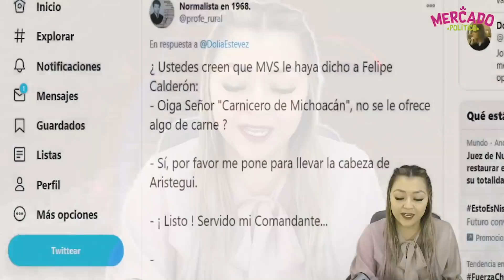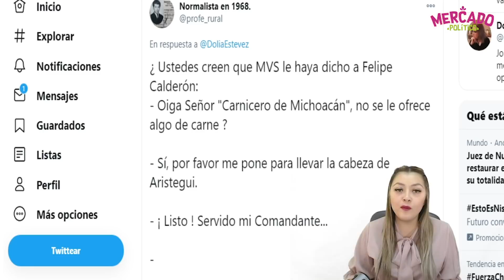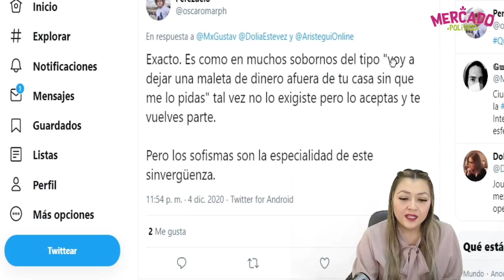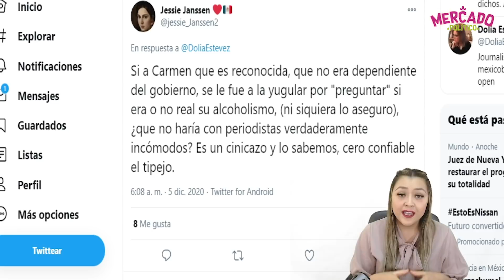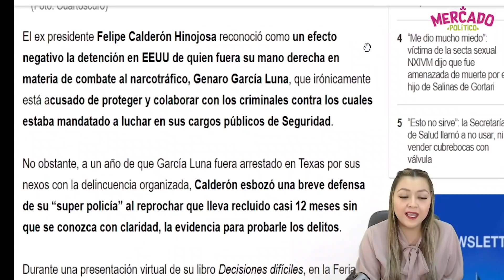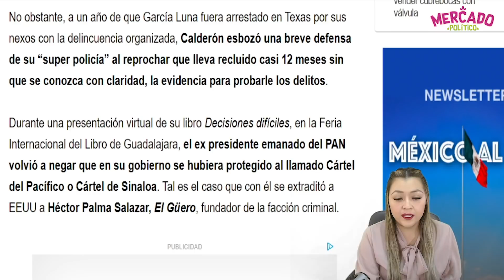¡DEFIENDE A GARCÍA LUNA! FELIPE CALDERÓN ASEGURA QUE MVS LE OFRECIÓ LA CABEZA DE ARISTEGUI